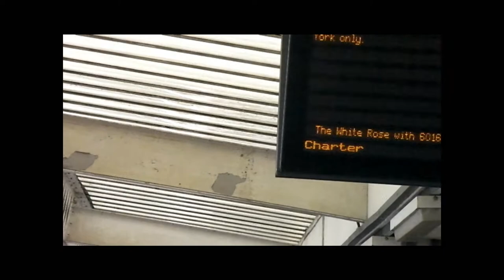60163 Tornado The White Rose 12 04 14 intro trailer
sorry about the frames and the wait (technical difficulties) but the rest will be coming part by part once all videos are up I will be creating a DVD of the event